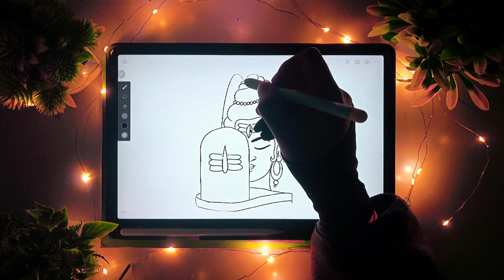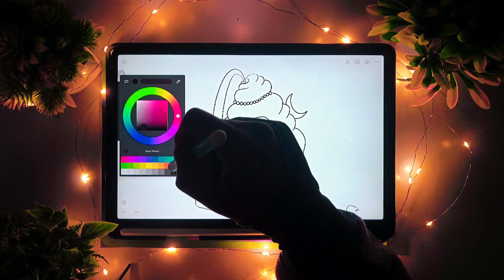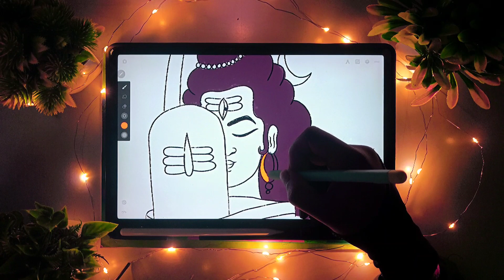How to draw Lord Shiva | Easy drawing of Lord Mahadev | Step by step Lord Shiva drawing | KushArt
How to draw Lord Shiva | Easy drawing of lord Lord Mahadev | Step by step Lord Shiva drawing

Hello everyone! I'm Kush, A 24 YO artist from India.
In this video you are going to learn how to draw Lord Shiva using very simple techniques.

Lord Shiva drawing with pencil

KushArt is the YouTube channel that takes you on an epic journey of art and travel! Get lost in the world of creativity with daily art and craft videos.
Then experience the beauty of the world with short and exciting travel vlogs.
Join the KushArt community and explore the best of both worlds.

The artistic and the adventurous!

Likes and comments will be appreciated.